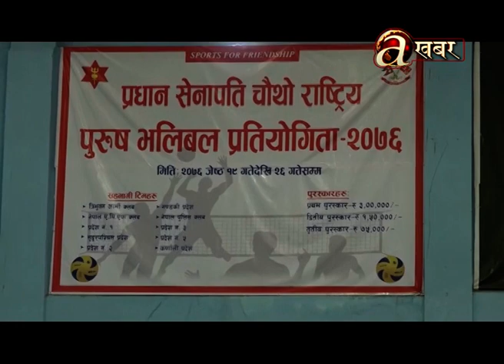नेपाली सेना प्रधानमन्त्री कप क्रिकेटको फाइनलमा, प्रदेश तीन ११७ रनले पराजित